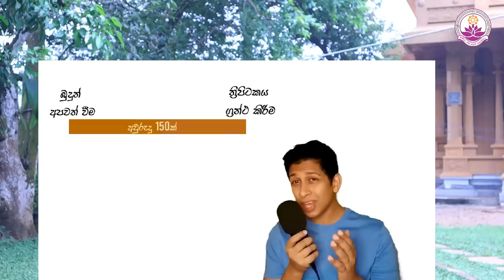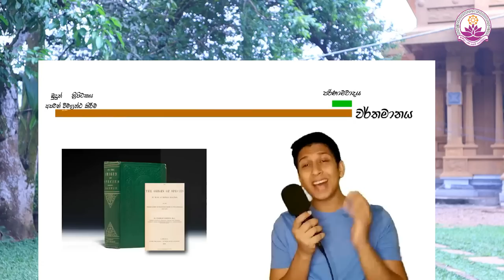ත්‍රිපිටකය වෙනස් නොවී පවත්වාගෙන ආපු විදිහ - Ven. Thapowanaye Rathana Thero